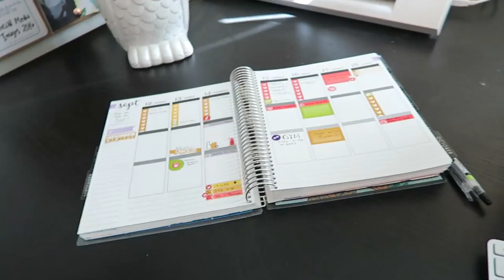CHILLIN' & GRILLIN' LIKE A VILLIAN | The Malloys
VLOG #41 | Chillin' and grillin' like a villian.

Simple day! We made some amazing kebobs. Shoulda' been there, man.